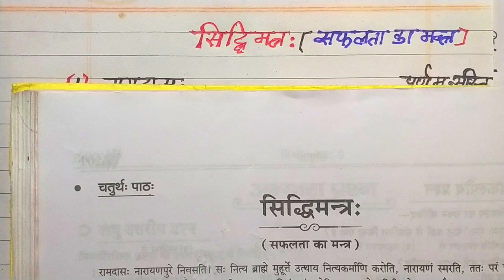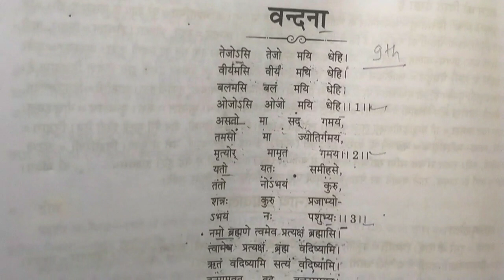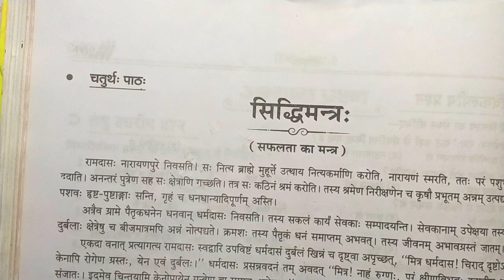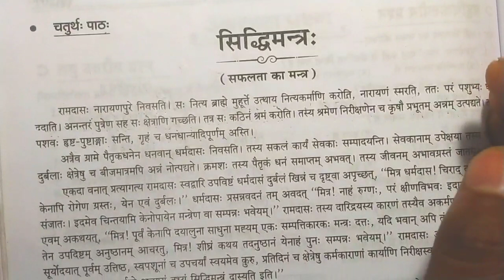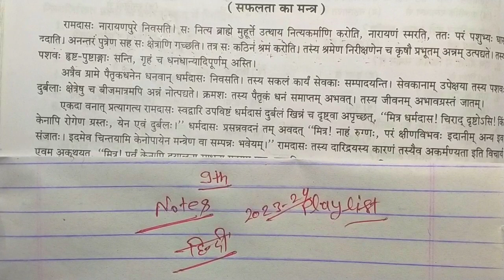सिद्धिमत्र: कक्षा 9।।सिद्धिमत्र का हिन्दी अनुवाद।।Siddhimantr class 9th Siddhimantr ka hindi anuvad